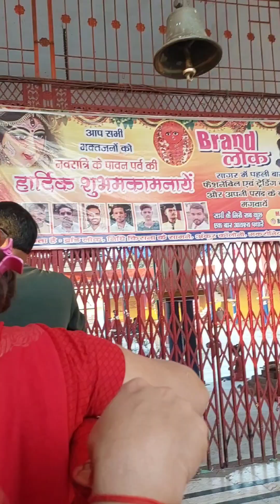|| sari vlog || रानगिर || हरसिद्धि माता 🙏दर्शन ||❤️❤️